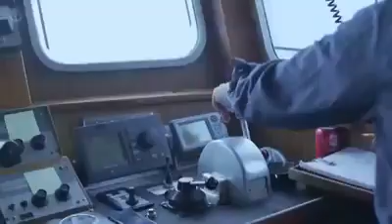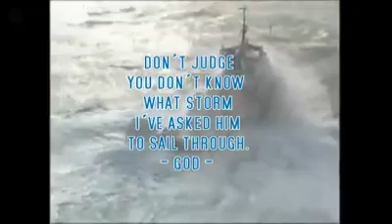Rintangan Pelaut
Ombak ganas